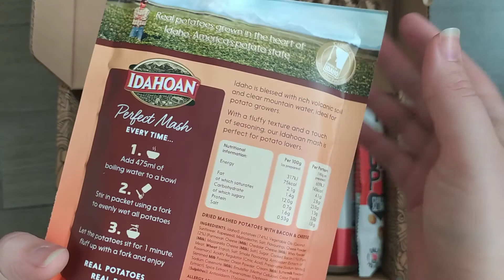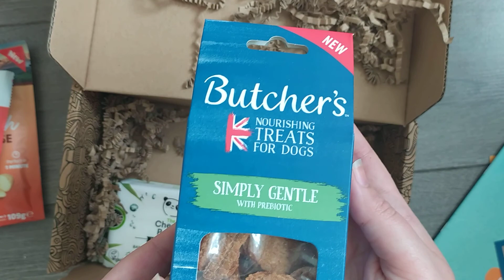Triyit " Surprise & Delight" Campaign Box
Hey everyone and welcome back to another box opening.

This month we have the Triyit Surprise & Delight box. This boxed if filled again with many full sized item from food, drink, health care to even dog treat products. These products are from all different companies that really value customer feedback and advice. Each of the companies that provide products taken the feedback and apply changed to the products if needed.

If you would like to be a part of the Triyit team then I have linked everything you will need below.